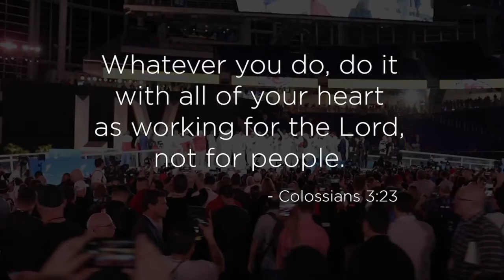Pursuit of Happiness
In Jesus we are a new creation! In this series we discuss what that looks like when you let Him renovate your life.